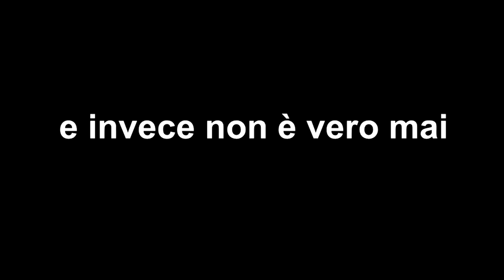Il cuoco Algaro! - Pokemon Violetto - # 9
Il cuoco e Capopalestra Algaro, dopo un'asta vinta per un soffio, ci accetta come sfidanti. Pronti a conquistare un'altra Medaglia!